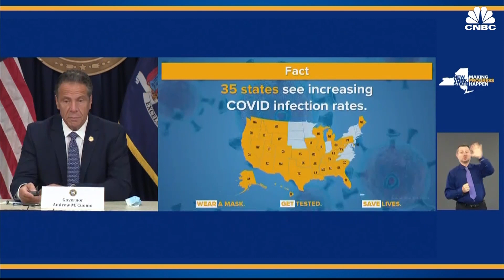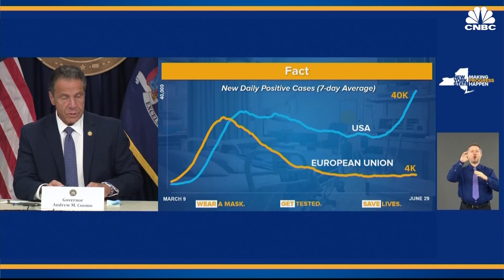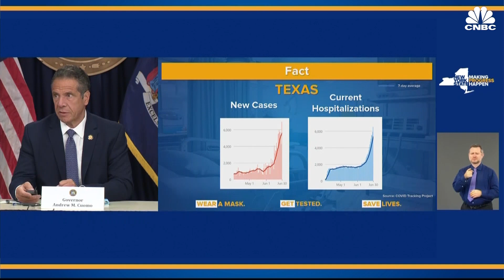N.Y. Gov. Andrew Cuomo warns of coronavirus resurgence: We have dark clouds on the horizon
The coronavirus outbreak across the U.S. is getting worse and could threaten states that have yet to experience a resurgence in cases, New York Gov. Andrew Cuomo said Wednesday.

The coronavirus outbreak across the U.S. is getting worse and could threaten New York’s recovery after stringent lockdowns across the state helped suppress the fast-spreading infection, New York Gov. Andrew Cuomo said on Wednesday.

“We have to be careful. We have dark clouds on the horizon and we’ve made tremendous progress,” Cuomo said at a press briefing. “We’ve been through Hell and back, but this is not over and this can still rear its ugly head anywhere in this nation and in this state.”

Cuomo pointed to states such as Texas, Florida and Arizona, which have all seen new cases and hospitalizations surge in recent days, as places that reopened too fast and now have to close again.

“Now they’re all singing a different tune,” Cuomo said. “Now they’re all starting to say, ‘We better take this seriously. We better start wearing masks.’ They’re going backwards on their reopening plan.”

He cited comments Tuesday from White House health advisor Dr. Anthony Fauci, who projected that the U.S. could surpass 100,000 new infections per day, as a sign that current reopenings have exacerbated the outbreak.

Last week, Cuomo criticized other state leaders’ responses to the pandemic, saying some states that rushed to reopen their economies were playing politics.

“I say to them all look at the numbers,” Cuomo said last week of mostly Republican-led states that are now seeing a rise in Covid-19 cases. “You played politics with this virus, and you lost. You told the people of this state, you told the people of this country, the White House, ‘Don’t worry about it. Go about your business. This is all Democratic hyperbole,’” he said.

Cuomo also criticized President Donald Trump, who in recent weeks has downplayed the virus, saying the pandemic is near its end in the United States. “He denied the reality of the virus,” Cuomo said Wednesday.

“Well you know what, Mr. President? Reality wins,” Cuomo said.

New York City is one area of the state that has dark clouds on the horizon, Cuomo said. He said he supported Mayor Bill de Blasio’s order that delays resuming indoor dining at New York City restaurants as scheduled next week. The governor warned that local governments do not have any legal authority to determine whether businesses, schools and restaurants could reopen.

He also criticized local leaders for not enforcing compliance of the state’s face-covering requirements and social distancing measures.

“Citizen compliance is slipping. That is a fact,” Cuomo said. “Look at pictures. Look at any street in Manhattan, go to the East Village, go to the West Side, go to Brooklyn, go to Queens, go to the Bronx, citizen compliance is slipping.”

However, he said that currently New York’s numbers “are doing great.” The state reported 879 people hospitalized with Covid-19 on Tuesday, which marks four straight days of hospitalizations under 900, Cuomo said.

Of the more than 56,700 tests conducted on Tuesday, Cuomo said only 1.1% of them returned positive, “which is also very good news.”